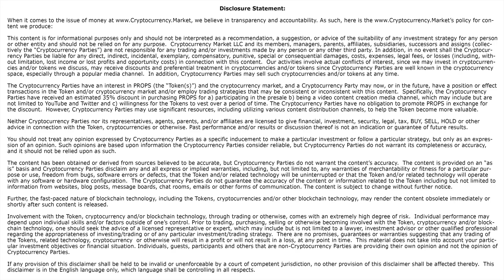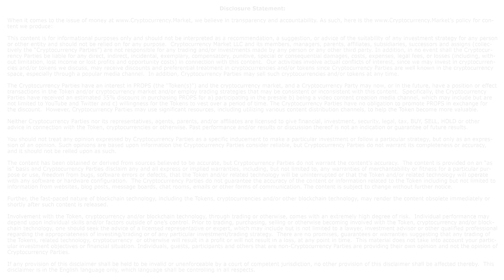PROPS Project For Investors #8 - What Is PROPS Project? - By Peter Watts & Olivier Desmoulin